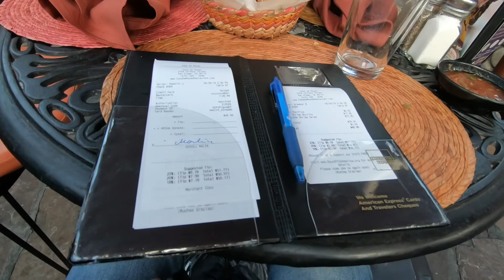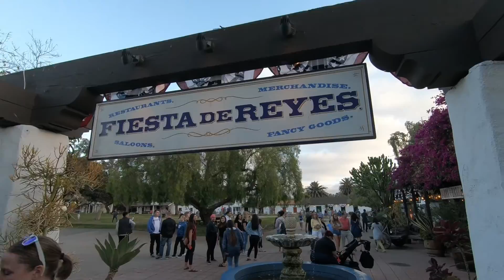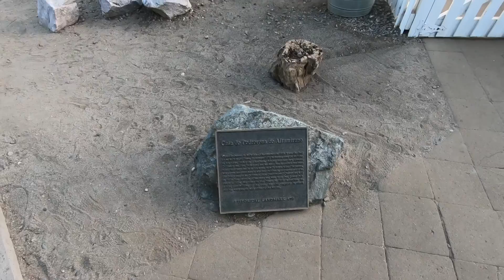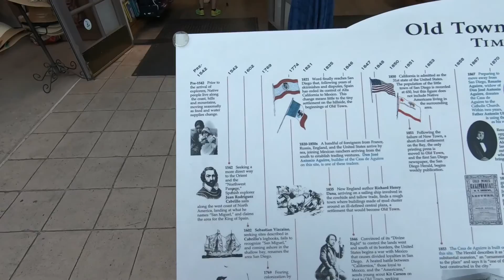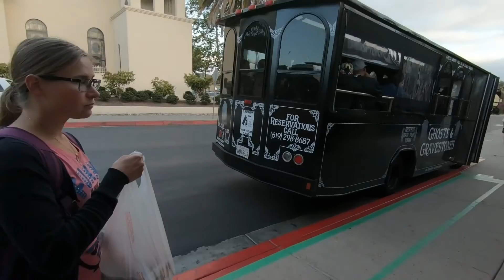#1-2 Сан Диего: Старий-Город, Маленькая Италия, Марина, Даун-Таун, Гасламп Квартир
Июнь 28, 2018 (четверг)